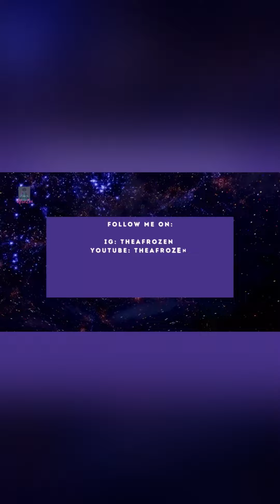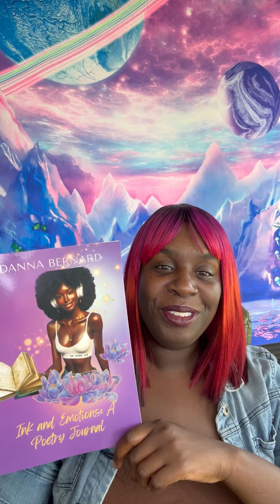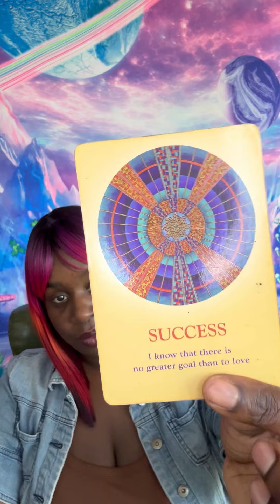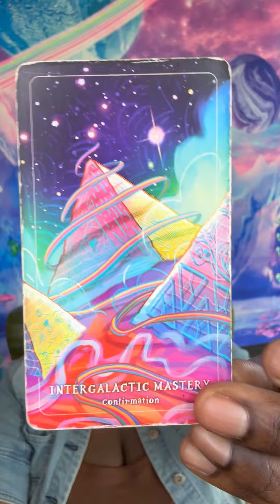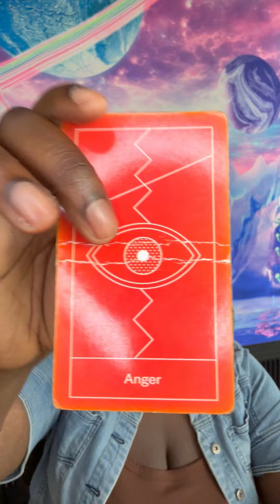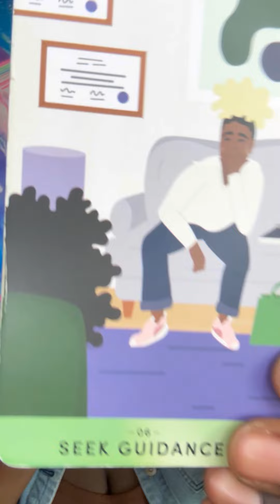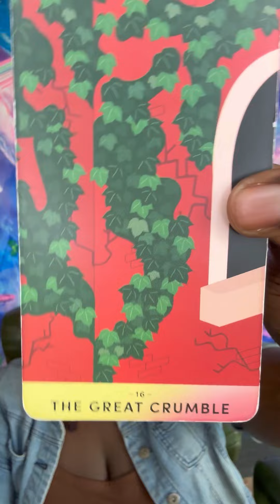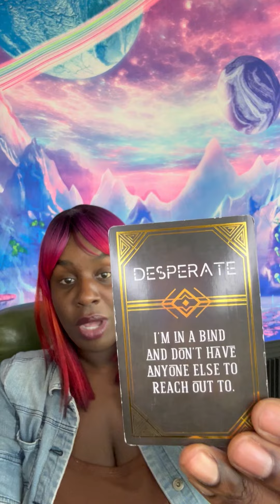⚠️SHOCK OF SILENCE⚠️